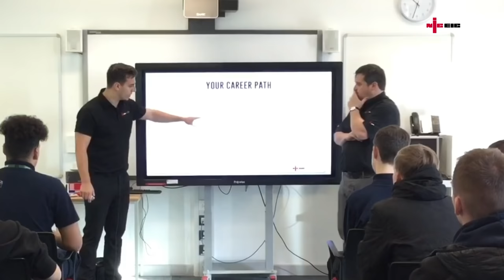Darren Staniforth and Jake Green NICEIC Tech Talk Career Ladder in the Electrical Industry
Darren Staniforth and Jake Green from the NICEIC talk to Tresham College learners. In this tech talk Darren and Jake talk about the career opportunities with the electrical industry and how to become an electrician.